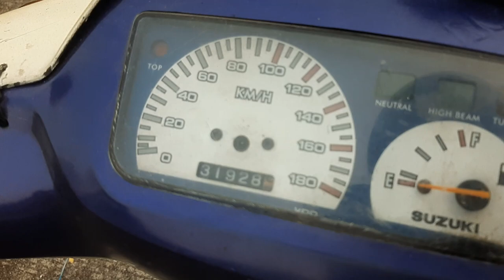ASLI BIRU PUTIH 6 SPEED SATRIA RU 120 TAHUN 2001 LUMBA LUMBA 🐬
( 6 speed Satria RU120 tahun 2001 )

* Surat-Surat Lengkap, Pajak off 2008 plat A serang banten.

* Oli Samping Pisah (setting gantung)

* Karbu PE 24 (Karbu ori ada tinggal ganti pilot jet nya aja)

* Lampu D/B & Lampu sein Nyala (tidak ada aki)

* Warna Biru putih sesuai surat

• Minus •
* Stang Seher kena & kalo pagi kadang suka kebluk.

Motor masih pakean harian kerja, Video ada buat yang minat bisa cek video ke whatsapp

Lokasi kabupaten tangerang, Curug.
Bisa barter motor lain silahkan tawarin aja siapa tau cocok, di utamakan vespa.

Buka harga 7 juta (nego dikit).